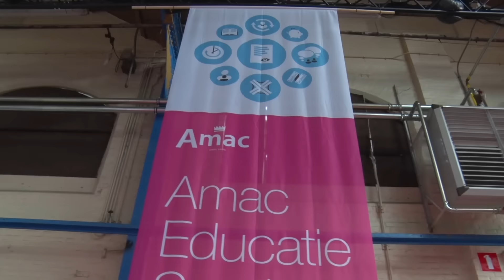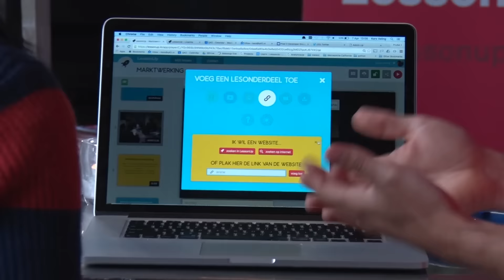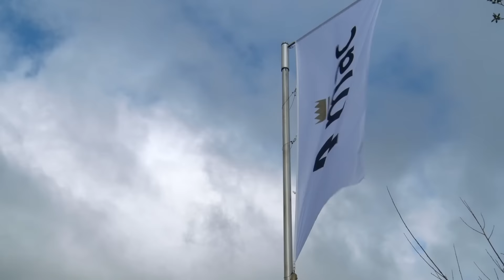Amac TV - Amac Educatie Seminar 2016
Op 7 april organiseerde Amac Educatie het Amac Educatie Seminar 2016 in de Rijtuigenloods in Amersfoort. Een inspirerende seminar, waar het primair en voortgezet onderwijs werden meegenomen in de reis naar digitaal onderwijs. Met ruim 200 directies, besturen en coördinatoren was het een zeer geslaagde dag met diverse motiverende sprekers en interessante stands op de speciaal ingerichte informatiemarkt. Meer informatie is terug te vinden op